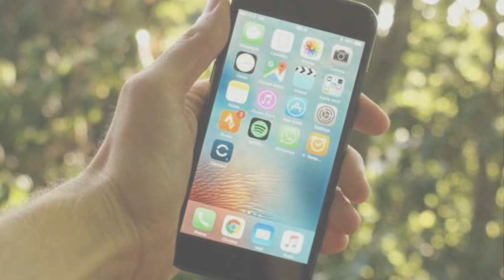best smartphone camera under 10000